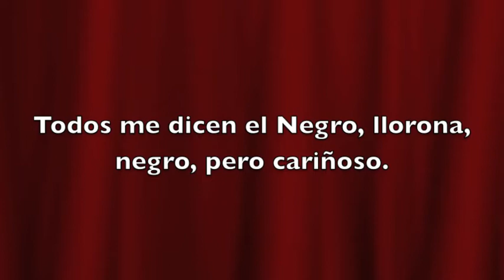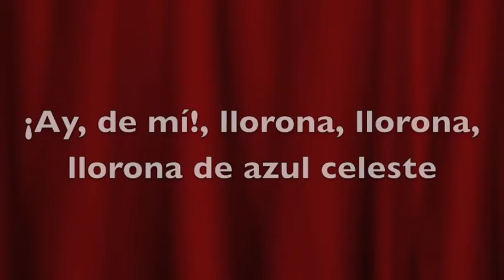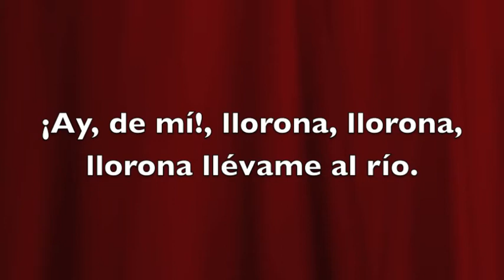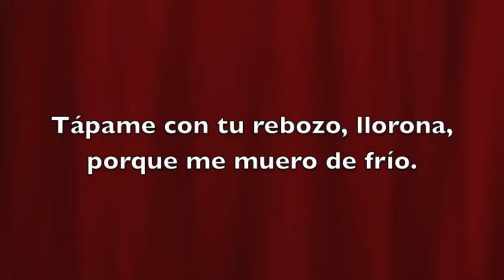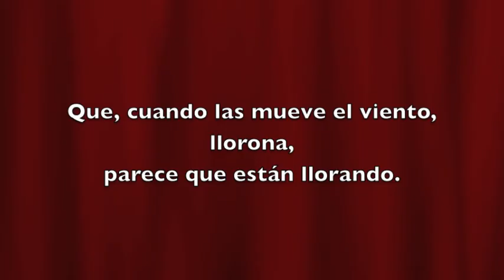La llorona. ¡Ah, que la canción!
Pista escolar